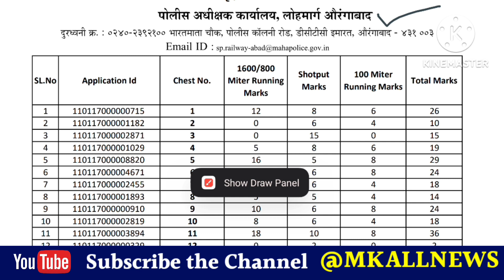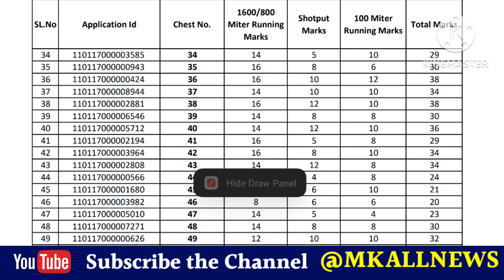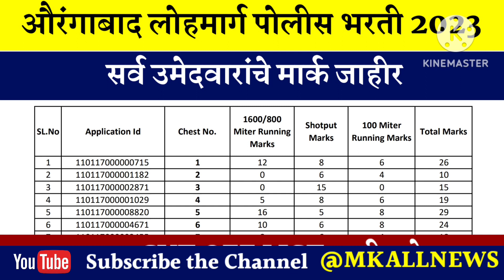औरंगाबाद लोहमार्ग पोलीस भरती सर्व उमेदवारांचे मार्क जाहीर लवकरच cut off list जाहीर होणार